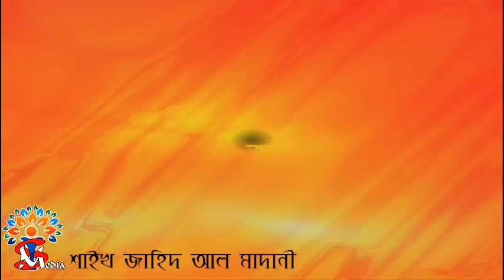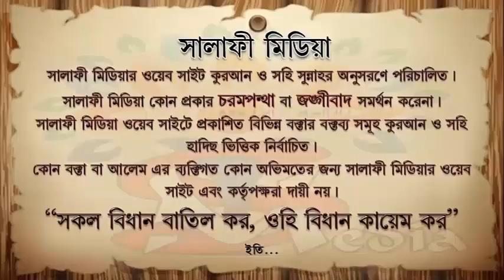চরমোনায় হাসরের ময়দানে বড় বড় জাহাজ নিয়ে হাজির হবেন মুরিদের জন্য ᴴᴰ┇ শাইখ জাহিদ আল মাদানী3